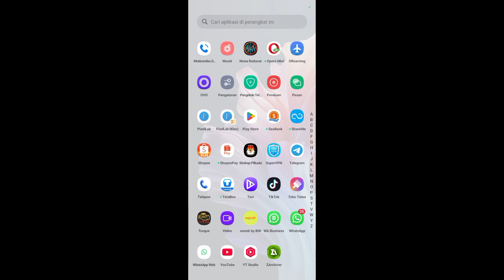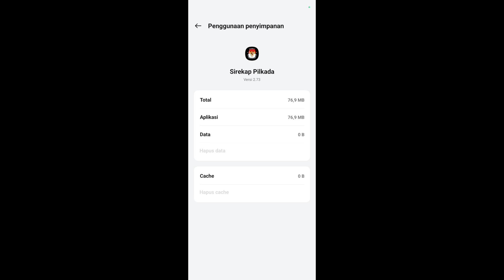Cara Membersihkan Data di Aplikasi Sirekap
Halo teman-teman di sini saya akan membagikan tutorial tentang Cara Membersihkan Data di Aplikasi Sirekap.

Untuk teman-teman yang mau menghapus data di aplikasi shareit maka kalian bisa melihat tutorial berikut ini.

Sekian dan terima kasih sampai jumpa di video saya berikutnya semoga bisa membantu dan bermanfaat untuk teman-teman.